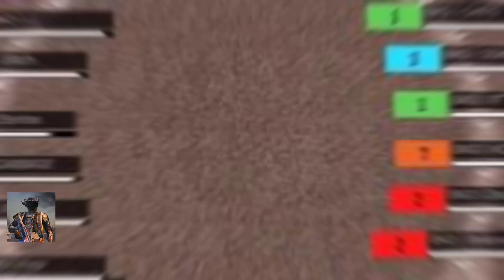Call of Duty: Mobile - ADAKRAB Clan - Behind the Scenes - Pictorial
Our behind the scenes for Pictorials
(Effort and Bloopers 👍🏻)
From ADAKRAB Clan

pictures at 6:50